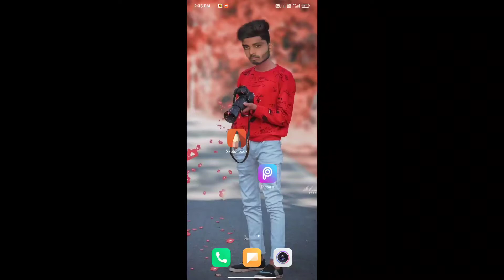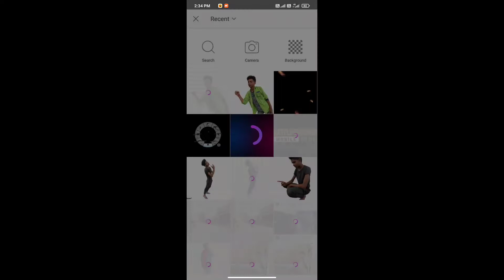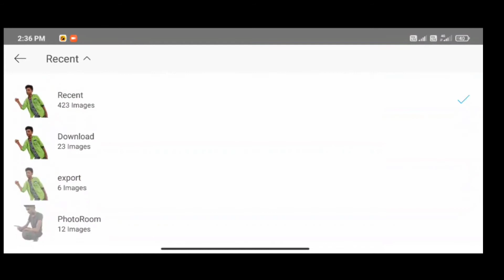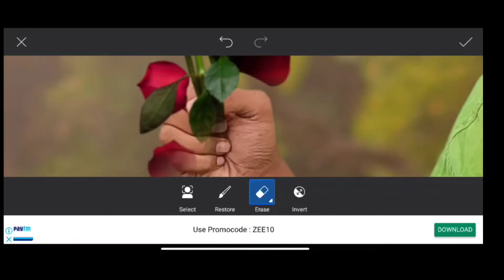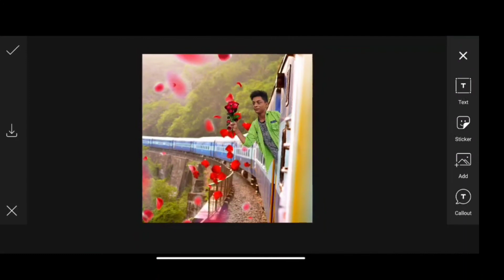PicsartTravelling photo editing Travelling editingConcept picsart/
अगर आपके कोई सवाल या सुझाव हो तो हमें कमेंट (Comment) करें या फिर इंस्टाग्राम (Instagram) पर मैसेज (Message) कर सकते हैं ||

🔰Instagram I'D = @ Ind Shakti Singh

Video for the education purpose to only. copyright

🔰PRESS THE WELL ICON 🔰
🔰FALLOW ME ON INSTA🔰
🔰INSTAGRAM ID  :- = Ind Shakti Singh 🔰

Top 10+ Shivratri Backgrounds 2021 Download For PicsArt Editing⤵️

In this video i'm going to show how to edit Vijay Mahar bus Travel editing in right way watch till the end because every part is important

~~ APPLICATIONS ~~

www. instagram.con/ind_____shakti_______singh___